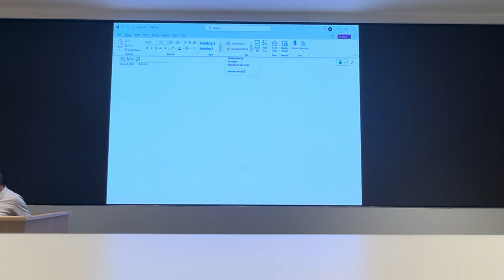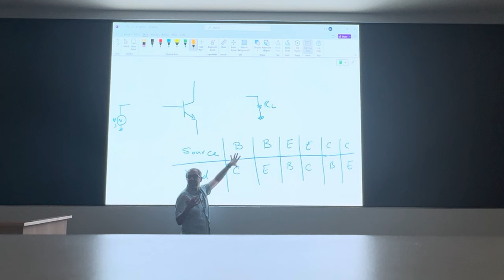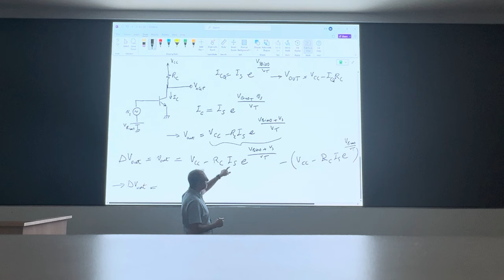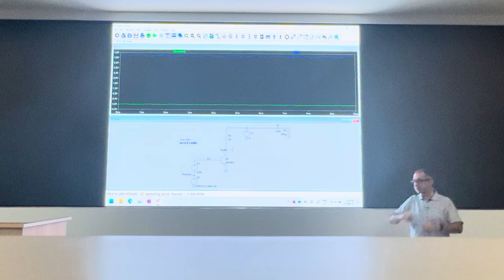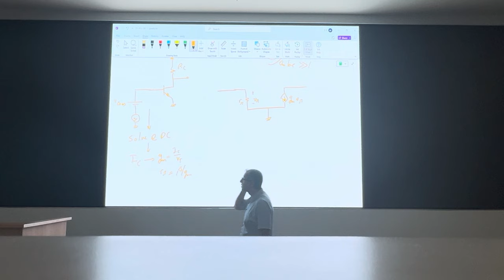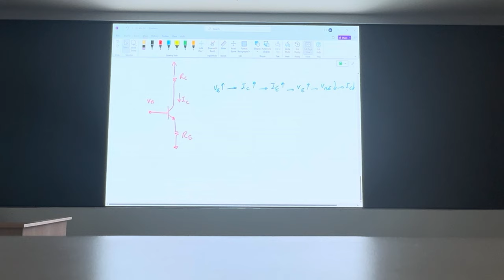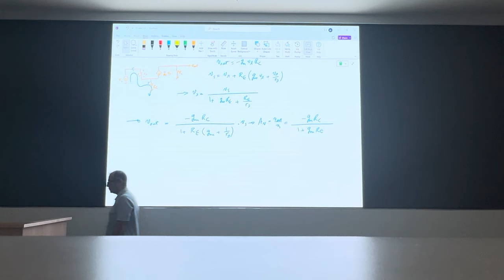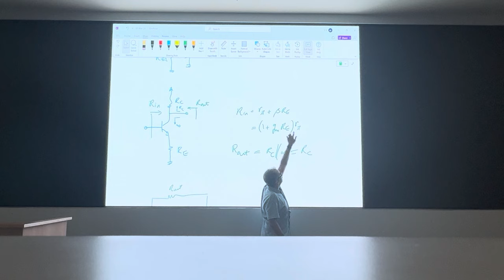Mse 251 march 1 part 1